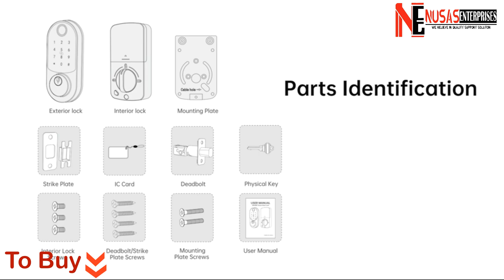Installation Guide for Fingerprint Door Lock| Keyless Entry Door Lock| Electronic Digital Smart Lock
About Fingerprint Door Lock, Zomnua Keyless Entry Door Lock with Keypads, Electronic Digital Deadbolt Smart Lock for Front Door, Support IC Cards, Touchscreen Auto Lock, Anti-Peeking Password

Keyless Entry: 4-in-1 Keyless Entry Door Lock with keypads--Fingerprint, Code, Fob, Key. We offer up to 100 groups of fingerprint, 250 codes and 1000 groups of key fobs storage in our door lock. This multi-functional door lock is the perfect solution to keyless entry needs.
Automatic Door Lock: Lock automatically as you leave. 'Automatic door lock' can be set to lock automatically in 5-900s.'One-touch auto-lock' can press and hold pound key on keypad for 2 seconds to lock the door. Zomnua keypad door lock has a variety of functions that can be programmed with passcode.
Installation Simplicity: Zomnua electronic door lock can be installed without additional drilling, and no costly locksmith required, you can install and program this digital door lock. Install in minutes with just a screwdriver.
Adjustable and Secure Lock: Latch is adjustable backset 2 to 3/8 inches to 2 to 3/4 inches to fit all standard door preparations. IP65 weatherproof long term durability, anti peeping user code protection, low battery indicator.
Order Door Lock Risk-free: Satisfaction Guaranteed (30-day money back guarantee+one year product warranty) and lifetime customer support from the date of purchase. See Zomnua warranty for full details.